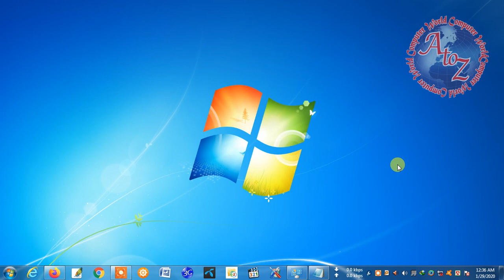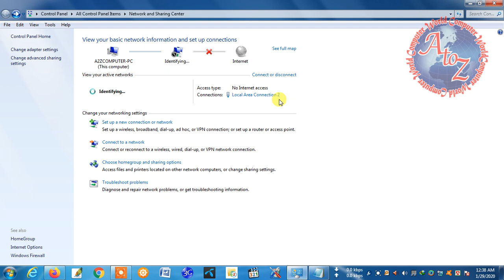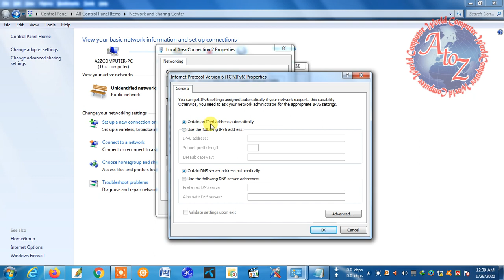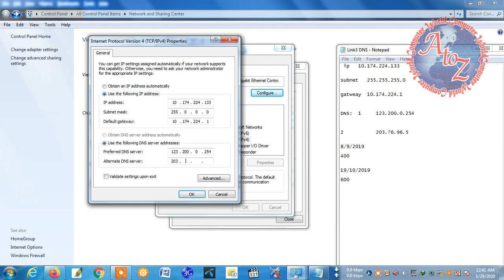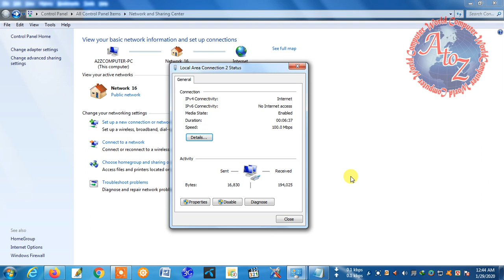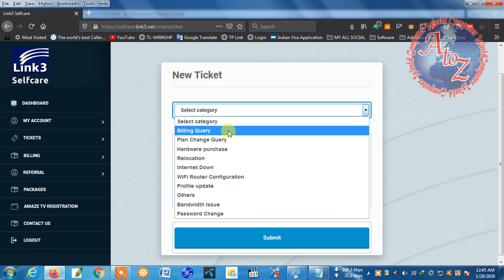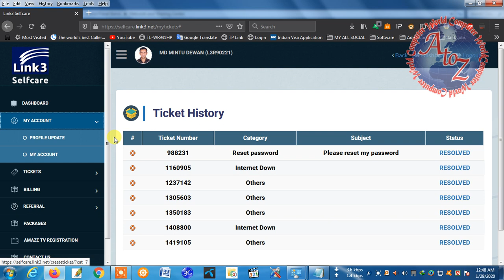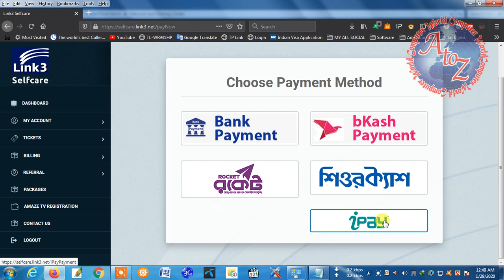Link3 Desktop IPV6 Setting | কি ভাবে সেটিং করবেন Link3 IPV6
বন্ধুরা আপনারা যারা জানেন না কি ভাবে পিসিতে Link3 Desktop IPV6 Setting করবেন তাদের জন্য আমার এই ভিডিও আশা করছি ভাল লাগবে।

*** ANTI-PIRACY WARNING ***
This content is Copyright To A2Z Computer World. Legal action will be taken against those who violate the copyright of the following material presented! .

If you are a new Visitr of this channel, please explore our channel we have some mind-blowing collections for you.

রাউটার ছাড়াই কি ভাবে ব্যবহার করবেন Link3 লাইন আপনার পিসিতে / ল্যাপটপে-